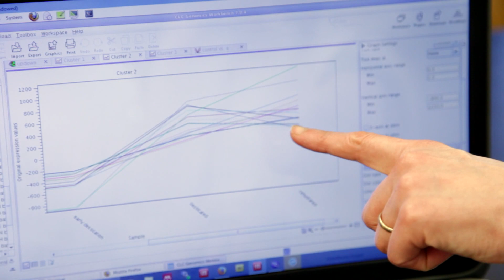The Microbiome Center at UChicago, MBL, and Argonne National Laboratory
The Microbiome Center at the University of Chicago, Marine Biological Laboratory, and Argonne National Laboratory brings together expertise and capabilities across disciplines and three world-class institutions to the vast frontier that is the world of tiny microbes. The communities of these microbes—bacteria, viruses, and fungi—impact every ecosystem on earth, including human bodies, oceans, our homes, and land around us.

The Microbiome Center brings together an unprecedented group of researchers and scientists who are leading diverse fields of study. By galvanizing this expertise, the Microbiome Center will tackle complex questions, help scientists quickly translate their findings to private and clinical sectors, and train the next generation of microbiome scientists.